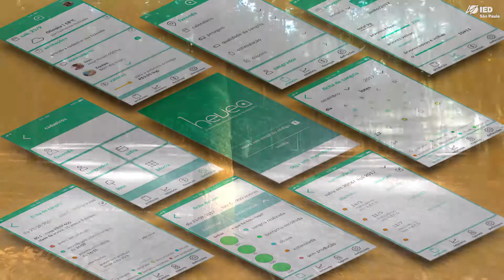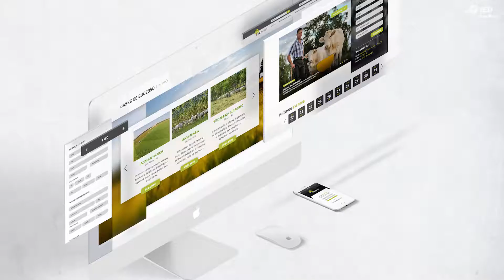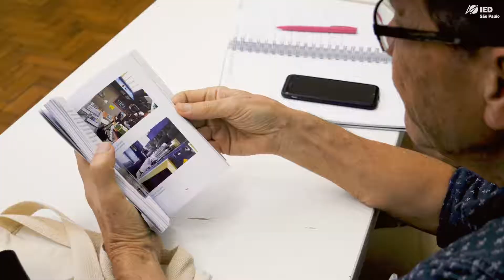Trabalhos Finais - Graduação Design Gráfico e Digital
Você se sente desafiado na sua universidade atual? Na graduação de Design Gráfico e Digital do IED São Paulo você se desenvolve como designer e já sai da faculdade direto para o mercado de trabalho, por meio de aulas práticas desde o primeiro semestre, professores atuantes e laboratórios especializados. Faça agora sua transferência para a única faculdade internacional e 100% design!